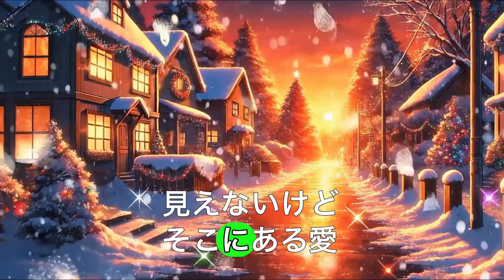【GPT作曲】夜に聴きたいサンタクロースの秘密：星空に隠された愛の贈り物 アコーディオン ディズニースソング第70弾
クリスマスの夜、静かな街に隠されたサンタクロースの秘密に迫る心温まるメロディー。
星空の下、君にだけ教えたいサンタの愛の贈り物。
夜が明けるまでのわずかな時間に、サンタは何を想うのか？
この楽曲は、冬の街並みを彩るロマンチックな物語です。
君だけのクリスマスソングとして、この愛のメッセージをぜひお楽しみください。
次のクリスマスに再び巡り合うサンタの秘密を信じて…。

🎵歌詞🎵

[Verse 1]
クリスマスの夜に隠れた
サンタの秘密を知りたくて
静かな街の灯り消えたら
君にだけ教えるから
[Chorus 1]
サンタクロースの秘密
星空に隠された
見えないけどそこにある
愛の贈り物

[Inter Guitar Solo]

[Verse 2]
雪の足音が近づくたび
願いがひとつ叶う時
サンタの微笑みが消えない
遠い思い出

[Bridge]
その赤いコートの下に
どんな夢があるんだろう？
笑顔の裏側に
何を想うのだろう

[Chorus 2]
星空に隠された
愛の贈り物

[Verse 3]
夜が明けるまでに
サンタは旅立つのさ
また会えると信じてる
次のクリスマス

[Chorus 3]
星空に隠された
愛の贈り物

[Outro]
見えないけど、そこにある
サンタの秘密

[Ending Instrumental]